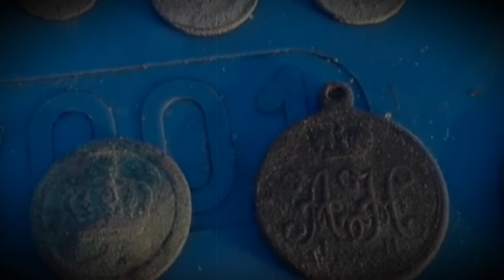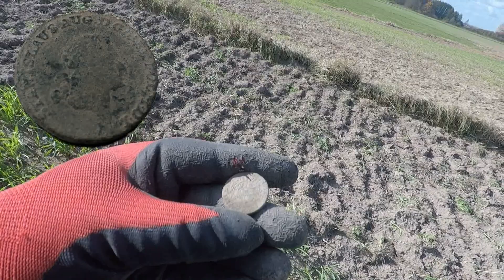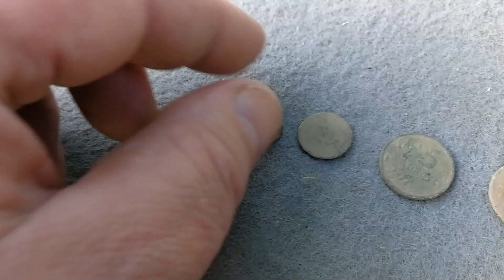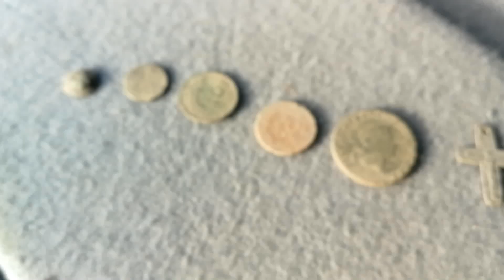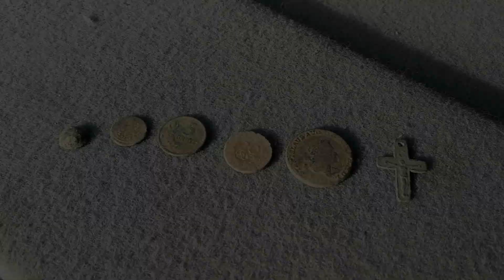🥇TROJAK AUGUSTA PONIATOWSKIEGO👌 Kto szuka ten znajduje😜 Wykopki 2021. Poszukiwacze historii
Treasure Hunting, poszukiwacze skarbów, monety, srebrne, złote, depozyt, wykrywacz metali
0:00 Wstęp
0:28 Wykopki - Poszukiwania wykrywaczem metali
5:35 Podsumowanie